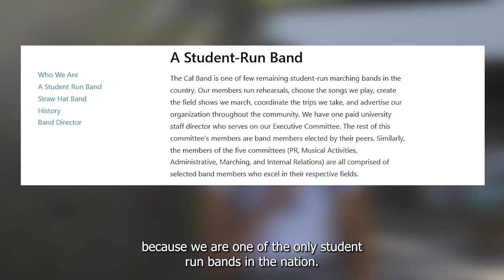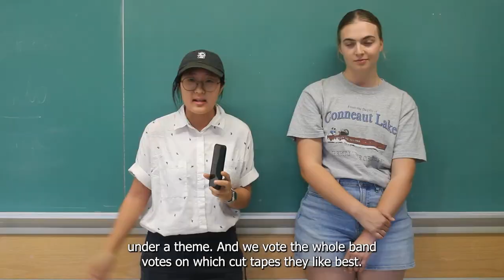Behind the Scenes of the Cal Band!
How did the 200 members of the Cal Marching Band manage to seamlessly perform Tom Holland's iconic "Umbrella" dance block at the Homecoming game halftime? CalTV News reporter Krishna Sam brings you this and more in exclusive interviews with members of UC Berkeley's beloved Cal Band.

Produced/Edited By: Krishna Sam